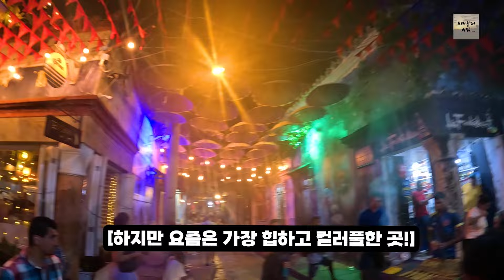시멘트에 풍덩!, 콜롬비아 카르타헤나 ep.2-1 🇨🇴 Colombia Cartagena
콜롬비아 카르타헤나로 넘어갑니다!

센타나리오 공원에서 동물좀 보고
커피로 유명한 콜롬비아에서 후안발데즈 방문!
해운대느낌의 바다도 둘러보고
치바버스에서 신나게 즐기고
화룡점정 진흙화산까지 다녀왔습니다!

함께보시죠!